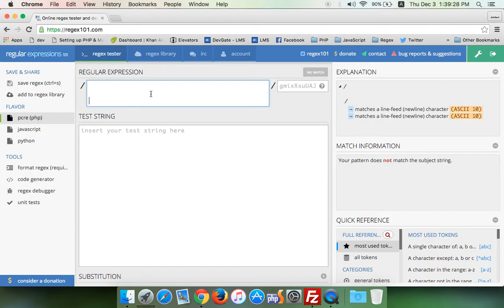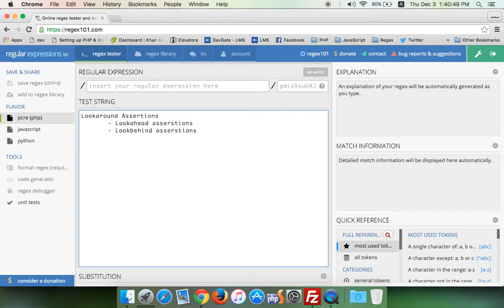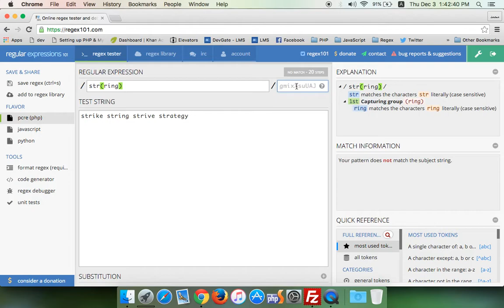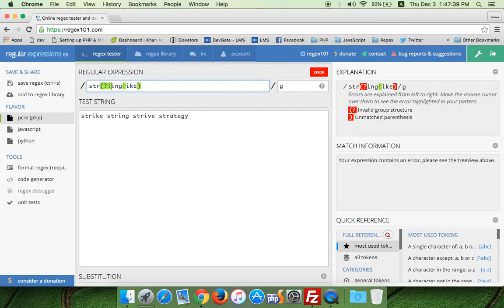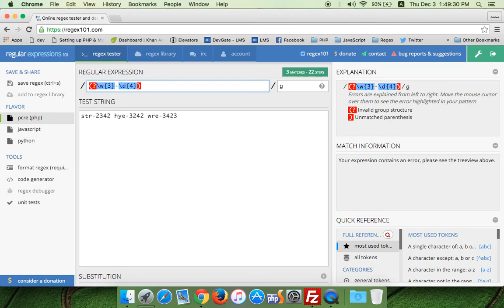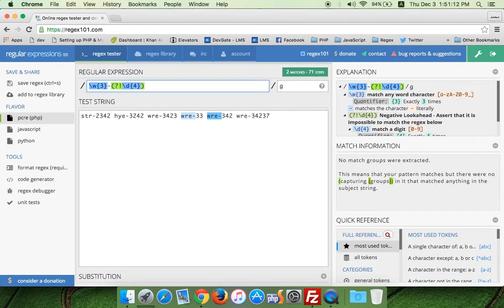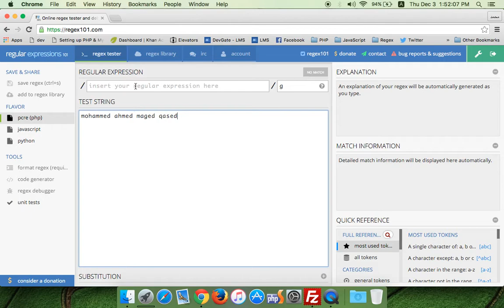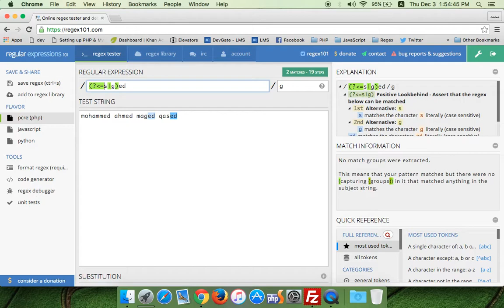43. Look-around assertions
في هذه المحاضرة نتحدث عن خاصية ممتازة في محركات regex و هي البحث و التاكد من وجود نمط معين في النص من البداية او من النهاية  للنص دون الحاجة للاحتفاظ بالنص المتطابق